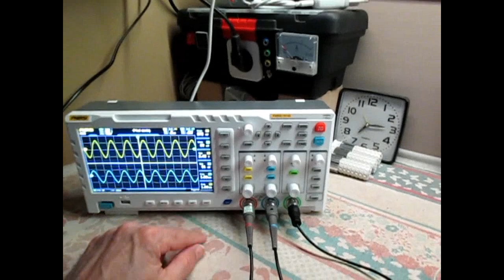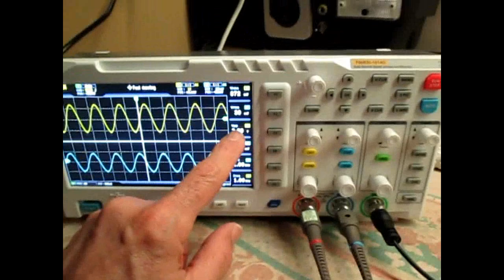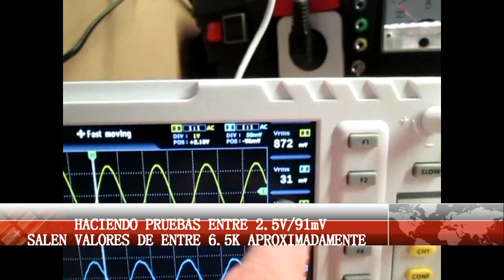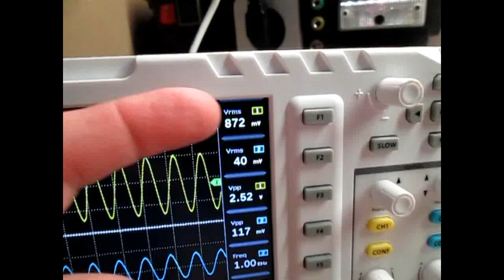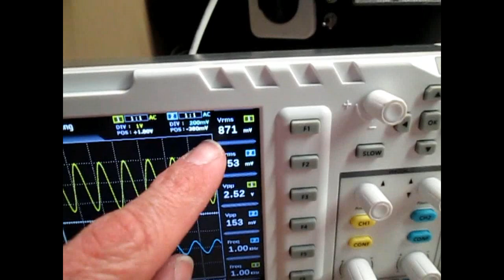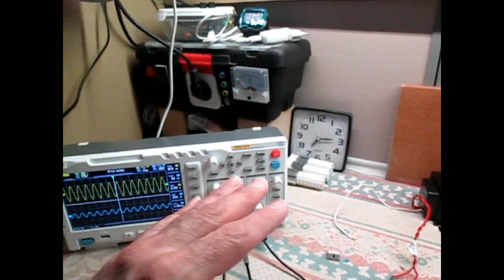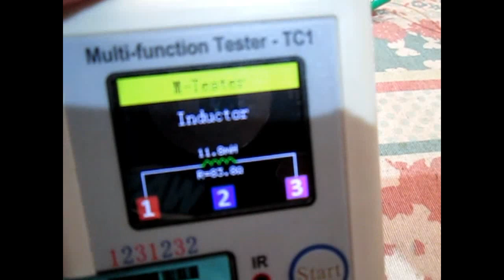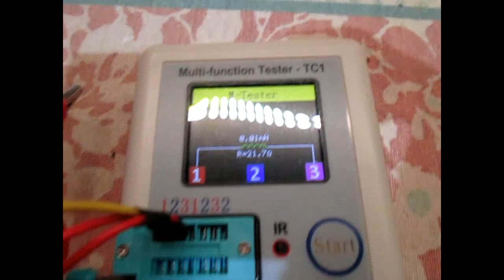COMO SABER LA IMPEDANCIA DE TRANSFORMADORES DE RED Y AUDIO PARA USARLOS CON VALVULAS AMPLIS GUITARRA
Buenas chicos!! os comparto una forma muy sencilla de poder saber, la impedancia de cualquier transformador para usarlo para audio, sirve tanto para transformadores de audio que no conocemos su impedancia, como transformadores de red que queramos usar como trafo de salida.
La formula es simple y sencilla y se obtienen valores mas que buenos!!